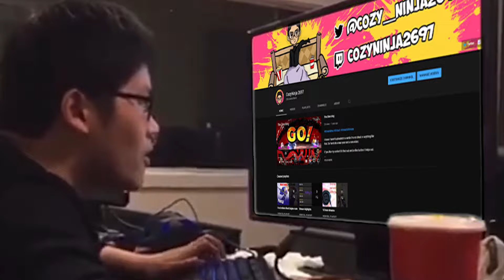Playing Skywalker saga but my friend tries to stop me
I tried playing with a friend and we didn't make it very far.

If you like my content hit that sub and or like button it helps out.